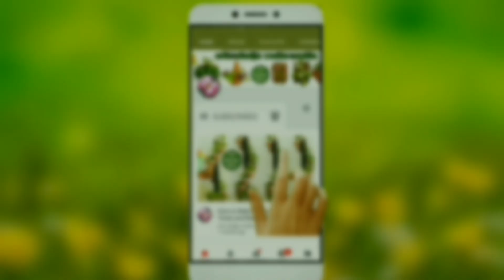My New Plants /Best Plants For Decoration /Low Maintenance Houseplants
Hello friends! In this video I have shared best  plants for home decor. These plants are easy to grow low maintenance plants